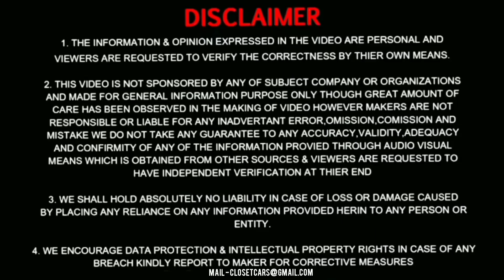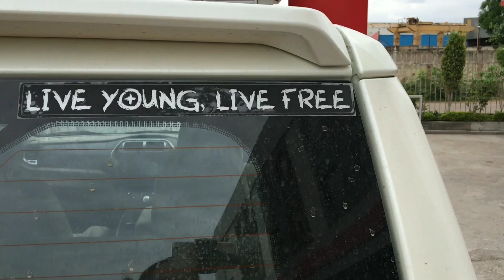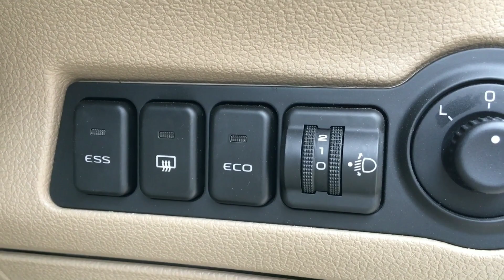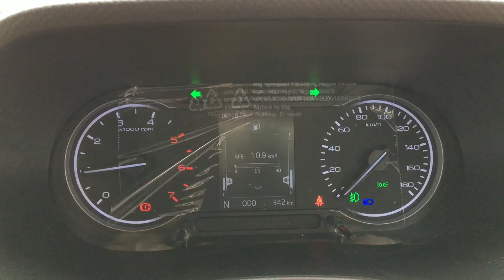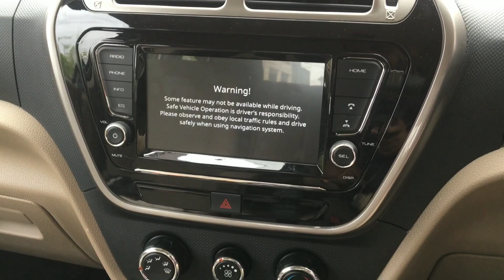Mahindra Bolero Neo N10 2021 | ₹ 10 Lakh | Interior, Exterior, Features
So here's the review of  2021 Mahindra Bolero Neo N10 top model Full Review in Hindi| Interior Exterior.
Special thanks to
Mahindra Evergreen Motors
Address: A-116, Automobile Zone, Rd Number 5, near Dakniya Railway Station, Indraprastha Industrial Area, Kota, Rajasthan 324005